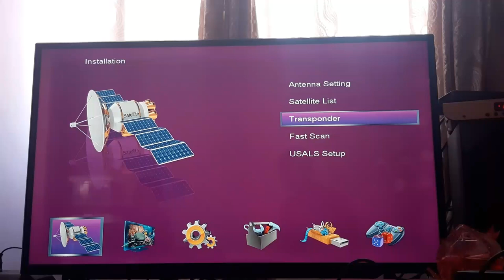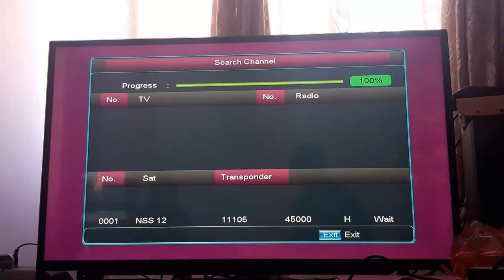Ethio sat setup| ኢትዮሳ አሞላለ በ lifestar reciver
Ethio satellite dish work,

ethio satellite frequency 2022

Nahi africa#abelberhnu 2